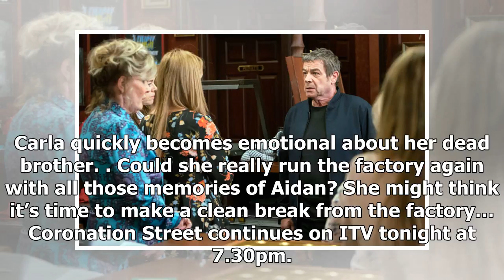Coronation Street spoilers: Sentimental Carla Connor shocked!